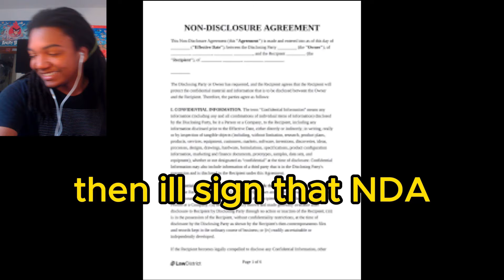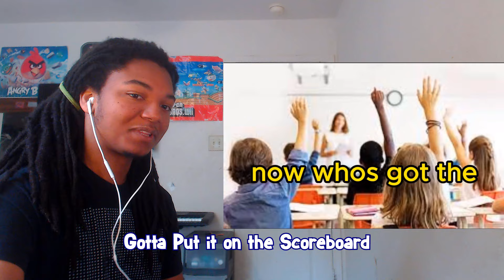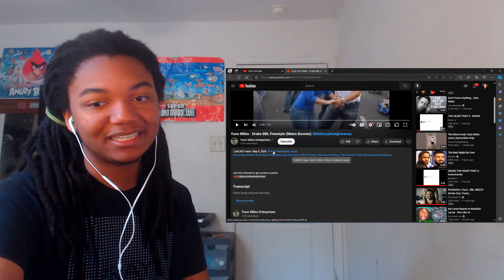PACKGOD DESTROYS DRAKE with His Diss ft. Yuno Miles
bbldrizzybeatgiveaway Packgod went in and Yuno Miles SPAZZED lol